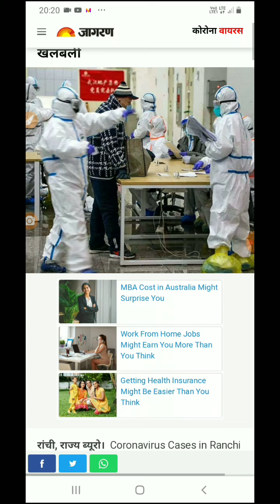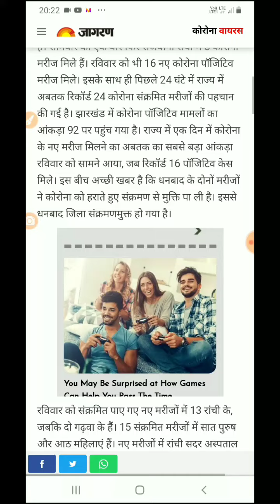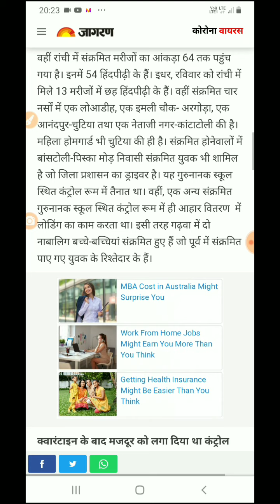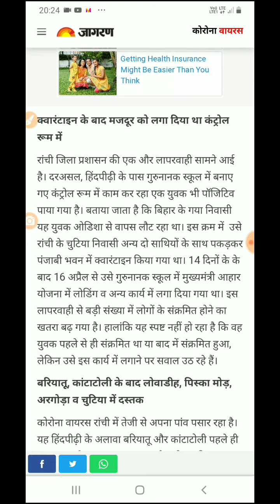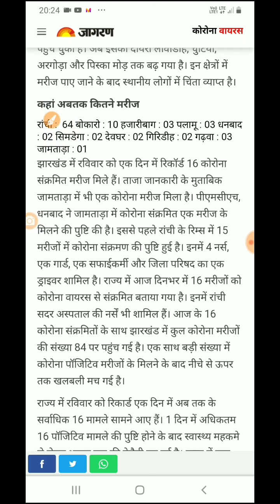Jharkhand मे कोरोना के 24 घंटे मे 24 नये मामले अब 92 !! Jharkhand मे कोरोना !!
Jharkhand मे कोरोना के 24 घंटे मे 24 नये मामले अब 92 !! Jharkhand मे कोरोना Update !! Ranchi Jharkhand मे कोरोना का कहर !!